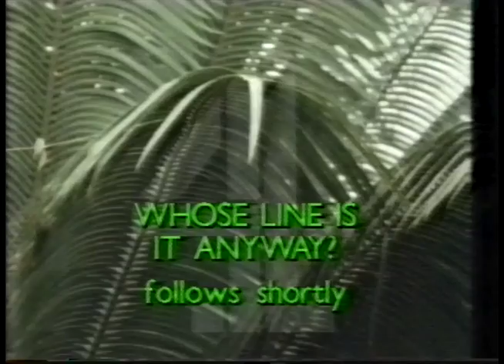Channel 4 ad break glitch + Last Resort Trailer